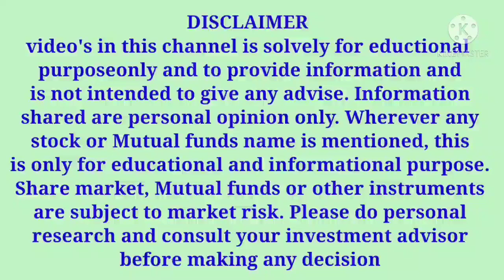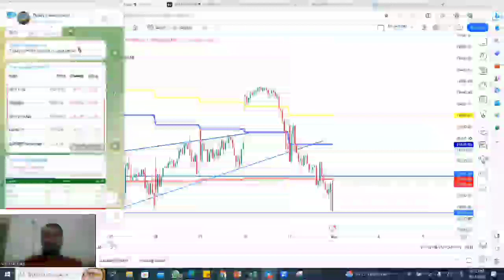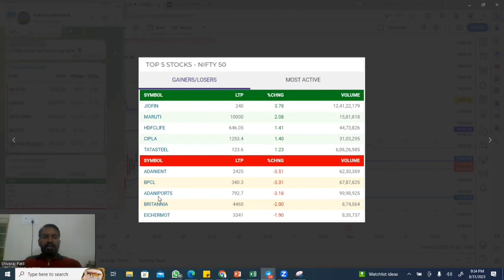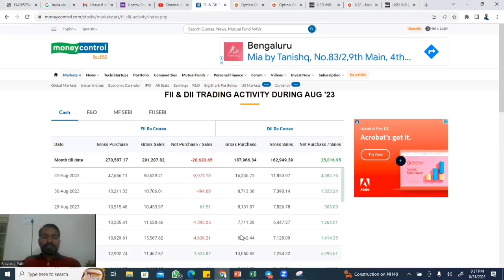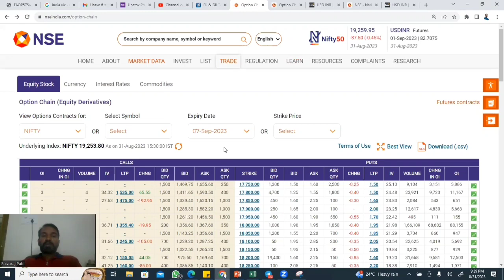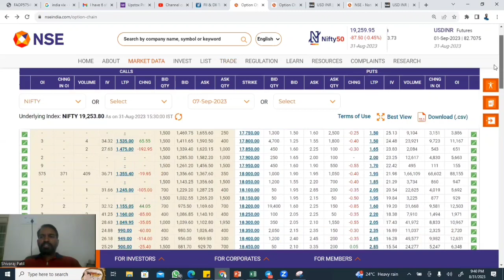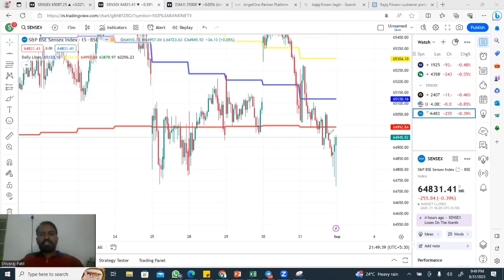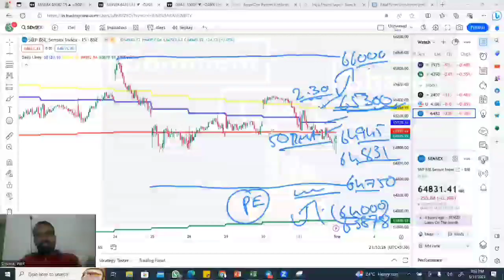ಸೆಪ್ಟೆಂಬರ್ 1 ಶುಕ್ರವಾರ ನಿಫ್ಟಿ ಮತ್ತು ಬ್ಯಾಂಕ್ ನಿಫ್ಟಿ SENSEX Expiry ಏನಾಗಬಹುದು? Trading Analysis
Video Title:
ಬ್ಯಾಂಕ್ ನಿಫ್ಟಿ ಮತ್ತು ನಿಫ್ಟಿಯಲ್ಲಿ ಆಗಸ್ಟ್ 22 ಏನಾಗಬಹುದು? Quick UPDATE

9 Tips to choose the Right STOCK BROKER | How to select a Stock Broker in India |Stock Market in Kannada